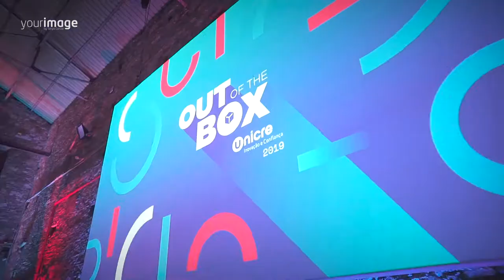Unicre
Your Image - agência especializada em serviços de fotografia, vídeo e design, para famílias, empresas, indústrias, publicidade, arquitetura, eventos desportivos, sociais e editoriais.

Nos casamentos, a equipa entrega a imagem aos sonhos, à cumplicidade e à paixão vividos pelos noivos, familiares e amigos.

A nossa missão: Atribuir valor a cada momento, eternizá-lo e exceder as expetativas de quem o viveu.

Saiba mais em yourimage.pt

Specialized Agency in Photography, Video & Design services for companies, families, industry, publicity, architecture, editorials, sports and social events.

At wedding, the Agency delivers the image to dreams, to the complicity and passion experienced by the engaged, their families and friends.

Our mission: To give value to every moment, eternalize it and go beyond the expectations of those who lived it.

More at yourimage.pt